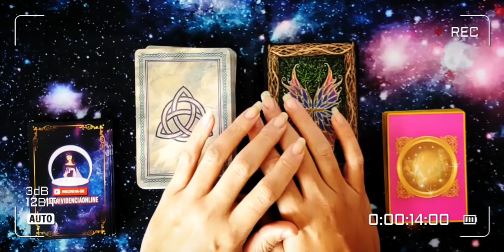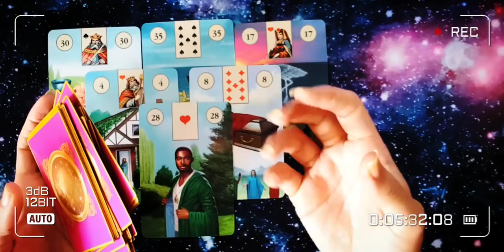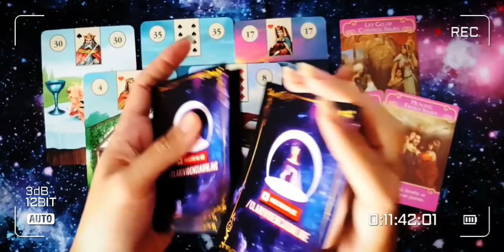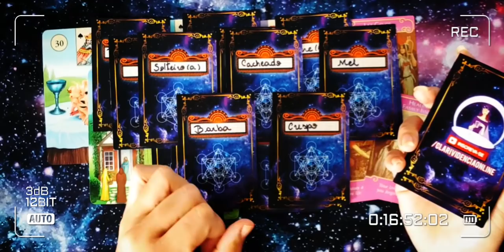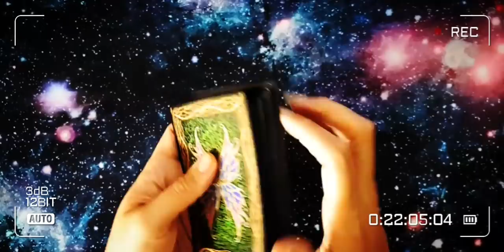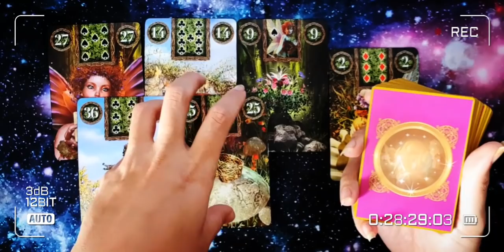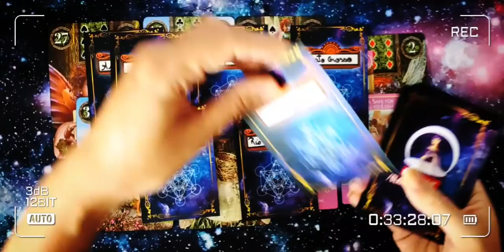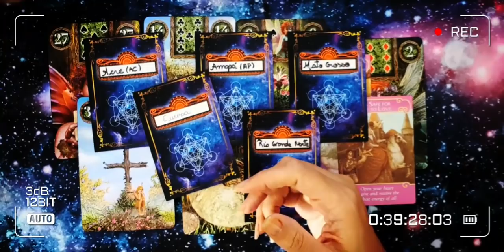✅ UNIVERSO DÊ UM SINAL! QUEM É MEU NOVO AMOR? TUDO REVELADO! ❤️ TAROT DO AMOR! 🔮 REVELAÇÕES URGENTES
✨ Nada é por acaso, se você chegou aqui é porque existe uma mensagem do universo e da espiritualidade destinada a você. Disponibilizamos a todos, gratuitamente, leituras coletivas. Leve aquilo que se adéque a sua experiência. Ao lidar com diversas energias  a espiritualidade pode estar canalizando a mensagem para outra pessoa que igualmente chegou aqui em busca de uma clarificação, como você. Mantenha a tranquilidade, respire fundo se concentre e bom jogo! 🔮 Descubra o que o tarot, oráculos e baralho cigano têm a lhe revelar sobre o questionamento mencionado. Limpe sua mente de influências negativas e mentalize com firmeza que a clarificação sobre a questão lhe será entregue.

✅ IMPORTANTE! Há raros momentos que as tiragens podem não bater com sua situação atual, compreenda que estamos lidando com muitas energias, dentro de uma tiragem coletiva; nos esforçamos para atender a todos com auxílio do plano espiritual, se a mensagem naquele momento não se encaixou com seu atual momento, saiba que certamente foi pra outra pessoa que chegou aqui e necessitava com mais urgência daquela mensagem no momento. Mantemos nossa plataforma em constante atualização, exatamente para atender a todos. Agradecemos a compreensão e o mais importante, pela empatia com o próximo, compreendendo que pode ser que naquele momento outra pessoa precisava da clarificação com mais urgência! Caso você sinta que não escolheu a opção correta. fique a vontade a ouvir as outras tiragens pois pode está ali a sua mensagem ou complementação do que possa ter ficado sem clara compreensão anteriormente. Escute sua intuição sempre e fiquem atentos aos sinais. Há também uma segunda possibilidade: infelizmente durante o momento da escolha, podemos passar por interferências e falta de concentração assim optando pela opção que não se enquadra pro seu momento atual. Pedimos para que de uma pausa, se reconecte com você, se achar necessário tome um copo de água e busque um momento de tranquilidade para obter sua resposta.

○ Temas recorrentes de atualização constante em nossa plataforma, Clarividência Online:  O ele(a) esta pensando sobre mim? o que ele (a) sente sobre mim? O que ele mais admita em mim?

Todas essas perguntas são respondidas e clarificadas pontualmente pelo tarot, baralho cigano e oráculos:

© TODOS OS DIREITOS SÃO RESERVADOS A EQUIPE CLARIVIDÊNCIA ONLINE!  É TERMINANTEMENTE PROIBIDA A UTILIZAÇÃO COMERCIAL DO NOSSO MATERIAL, OU DESVIAR SUA FINALIDADE PRÉ ESTABELECIDA. ESTE MATERIAL POSSUI PROPRIEDADE AUTORAL E  INTELECTUAL!